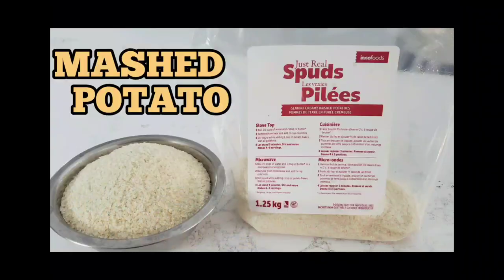FAST WAY TO MAKE MASHED POTATO